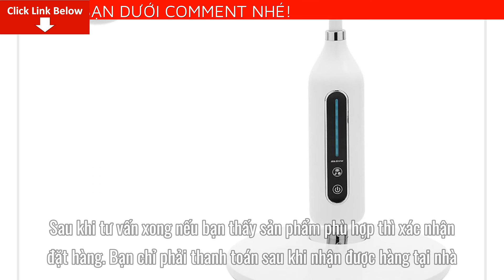Review [Tiross] Đèn Bàn Chống Cận TS1813 Giá Bao Nhiêu? Mua Ở Đâu? Có tốt không?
Bài viết ngày hôm nay mình sẽ Review [Tiross] Đèn Bàn Chống Cận TS1813 Giá Bao Nhiêu? Mua Ở Đâu? Có tốt không? Nếu bạn quan tâm về sản phẩm vui lòng để lại số điện thoại dưới phần bình luận video này nhân viên tư vấn bên phía nhãn hàng sẽ liên hệ lại tư vấn cho bạn miễn phí
Thương hiệu: TIROSS
Xuất xứ: Trung Quốc
Chất liệu: nhựa cao cấp
Công dụng: dùng để cung cấp ánh sáng và bảo vệ thị lực
Đối tượng sử dụng: tất cả mọi người
Cách dùng: Cắm adapter kết nối nguồn điện với đèn. Sử dụng nút cảm ứng trên bảng điều khiển để chọn các chế độ sáng của đèn (ba chế độ ánh sáng khác nhau: ánh sáng vàng, trắng, trắng vàng).
Bạn chỉ cần chạm nhẹ ở thanh trượt lên xuống của thân đèn là có thể thay đổi cường độ sáng tối của đèn phù hợp với từng nhu cầu sử dụng. Ánh sáng thích hợp với từng hoạt động sẽ đem đến sự thoải mái, mắt làm việc không bị mỏi.